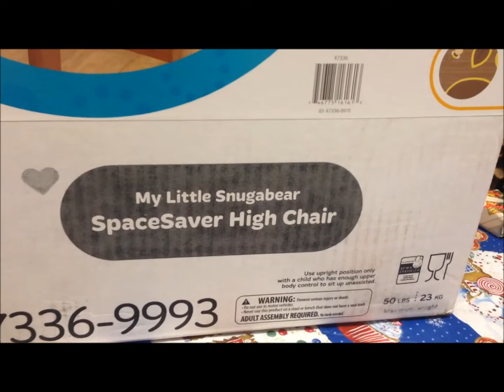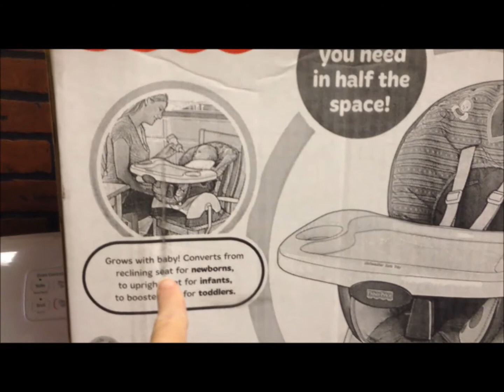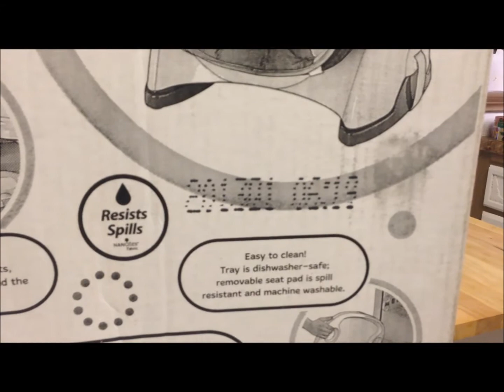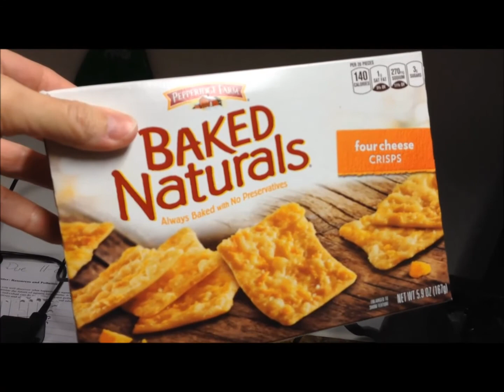Monday 11-15-13 & Tuesday 11-16-13 Vlog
On Monday I watched Gavin and gave him his two new toys. He seemed to really like them. The day got away from me and I didn't film too much that day. On Tuesday I only had Gavin for a few hours. Kevin & I bought him a Fisher Price high chair which we un-box in this video.